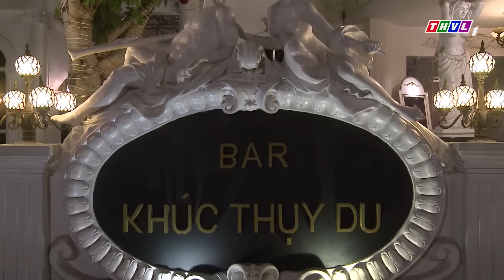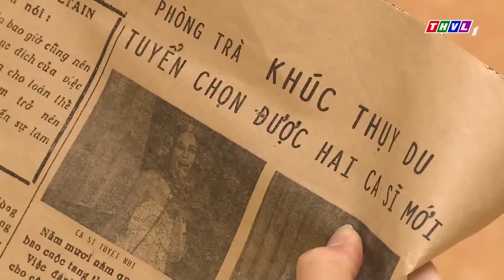LẠ ĐỜI - Người phụ nữ bán hàng rong bất ngờ LÊN CƠN ĐAU ĐẺ GIỮA ĐƯỜNG | Phim Việt Nam 2024 | THVL